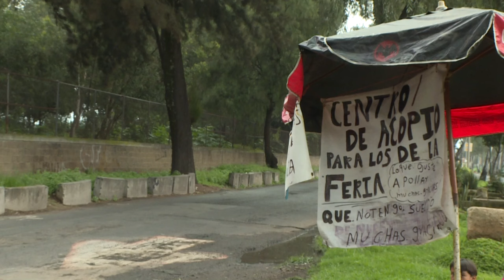Ferias populares mexicanas, una alegría que silencia la pandemia | AFP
Juan Díaz rompe en llanto cuando observa sus juegos mecánicos arrumbados en un terreno de Ciudad de México, apenas cubiertos por una lona que los protege del sol y la lluvia, pero no de la pandemia que los silenció.